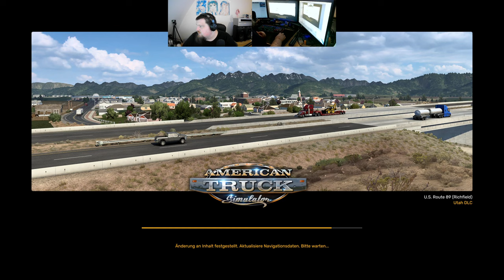Let´s Play ATS - American Truck Simulator #267